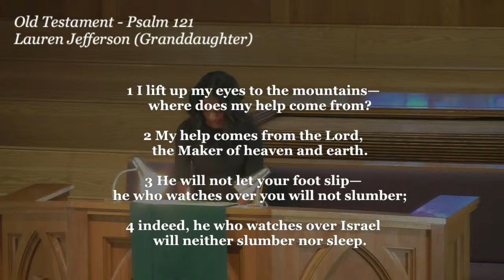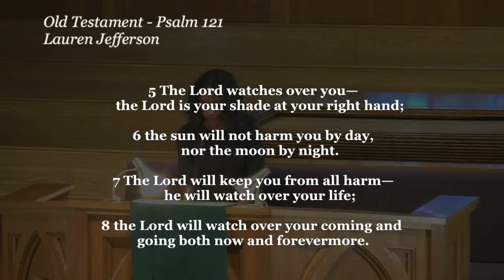Celebration of Life, George Clint Gresham - Tuesday, October 3, 2023